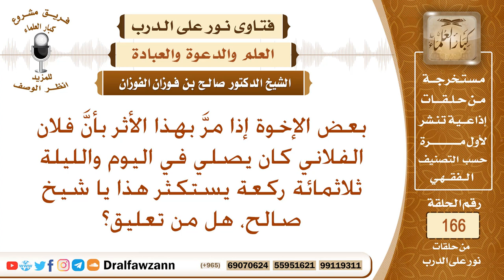تعليق الشيخ على من يستكثر في أن فلان كان يصلي في اليوم والليلة ثلاثمائة ركعة - الشيخ صالح الفوزان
نص السؤال: بعض الإخوة إذا مر بهذا لاأثر بأن فلان الفلاني كان يصلي في اليوم والليلة ثلاثمائة ركعة يستكثر هذا ياشيخ صالح. هل من تعليق؟
السيرة الذاتية :
للاشتراك في قناة الشيخ صالح الفوزان

رئيس الفريق
لمشروع كبار العلماء